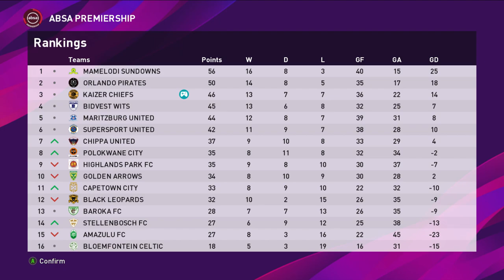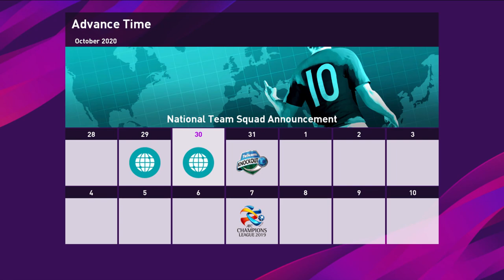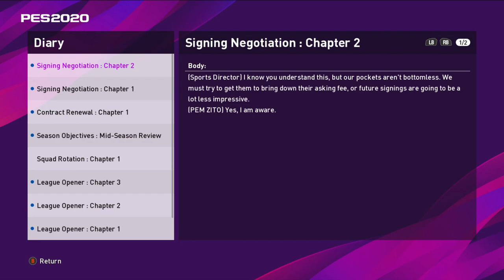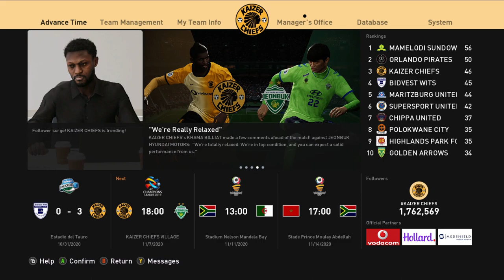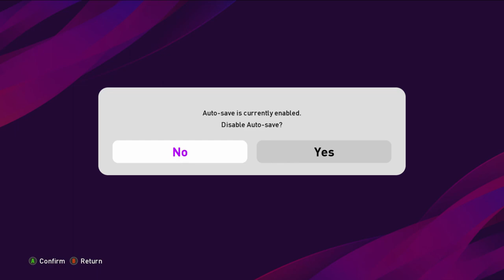PES2020 KAIZER CHIEFS MASTER LEAGUE S2E11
My Japanes/Chinese is something to laugh about. Listen to the cometary in the last game.